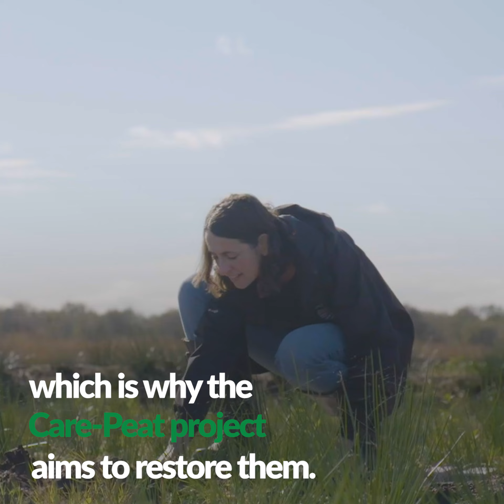Power to the peatlands! A crucial step towards climate neutrality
Peatlands, covering 8% of the EU’s surface, are crucial for their natural ability to store carbon. However, many of these vital ecosystems are now degraded, releasing carbon instead of sequestering it. The Interreg Care-Peat project is working to reverse this damage by restoring peatlands across five European countries. This effort brings together seven research institutions and five nature organizations from Belgium, France, Ireland, the Netherlands, and the United Kingdom. Alongside five sub-partners and 47 associated partners, the project is developing and testing innovative techniques and socio-economic strategies to reduce carbon emissions and enhance peatland restoration.